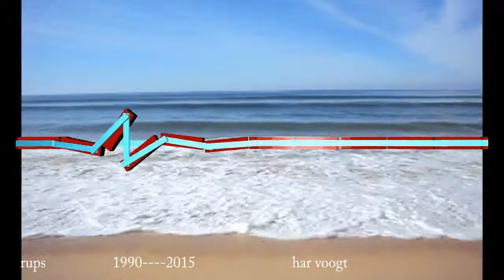rups 037xt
Kinetic Art